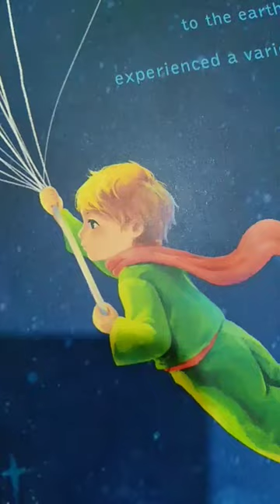The Little Prince ✨New Sketchbook✨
Artist: Gréco Casadesus
Released: 2013
Album: Historical Heritage